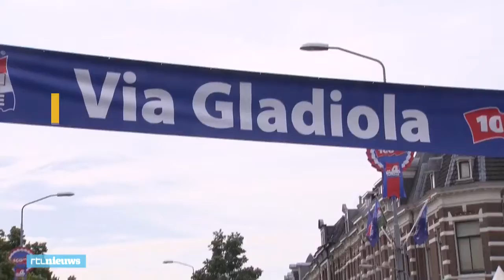'De regen was zwaarder dan de hitte' - RTL NIEUWS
De eerste wandelaars komen over de finish van de honderdste Nijmeegse Vierdaagse. Door de hitte van de afgelopen dagen moesten veel wandelaars opgeven. Vandaag, de laatste dag, was het juist aan het regenen. Doorweekt komen de lopers aan op de Via Gladiola.